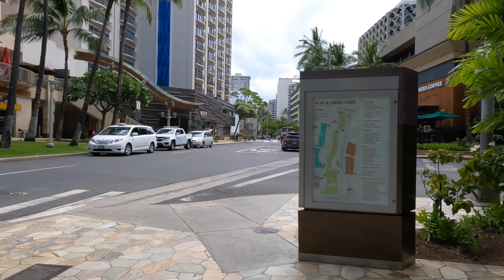WAIKIKI WALKING TOUR [Ep. #97]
A morning walk in Waikiki along Kalakaua Avenue to Sans Souci Beach Park on Oahu, Hawaii.